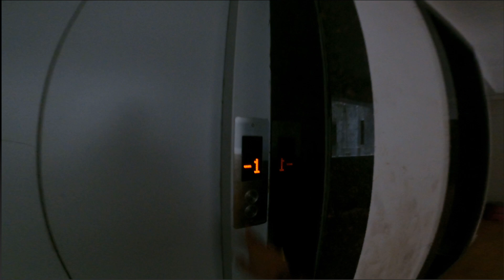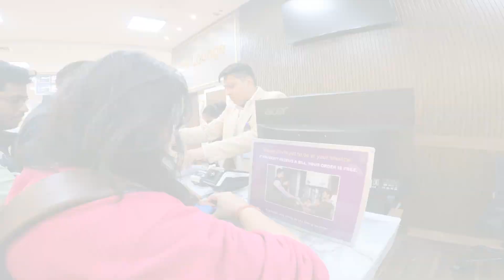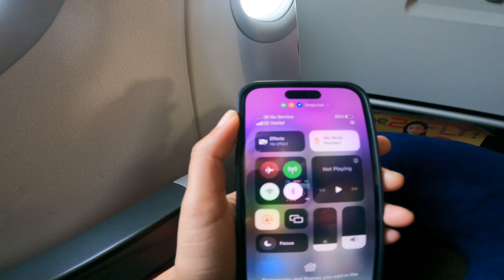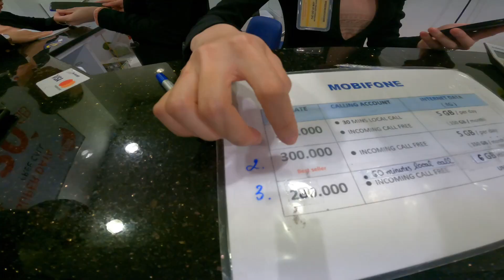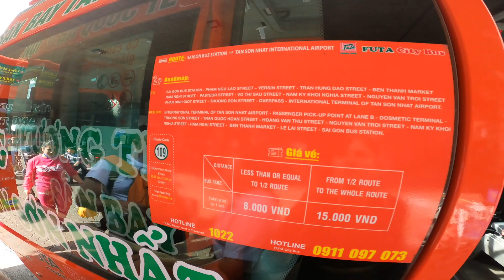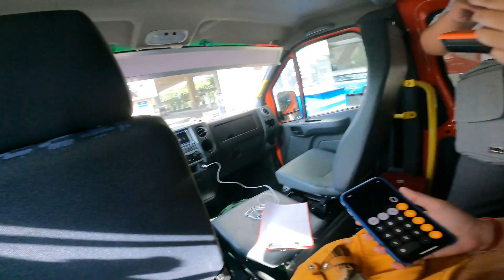Vietnam Vlog | Part1 | Airport Drama | How we planned our First Trip